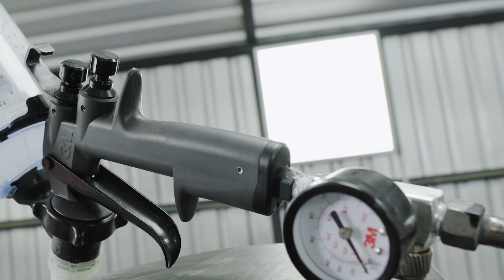Review | Pistola Pulverizadora de Alto Rendimiento 3M | SauderSwaps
Contacto Crea Complementos México
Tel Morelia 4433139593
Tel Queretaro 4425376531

Compra nuestra MERCA CHACHI en EuroGalleryRopa!